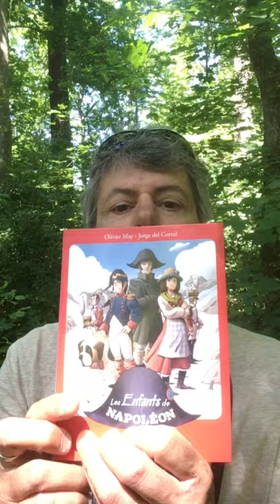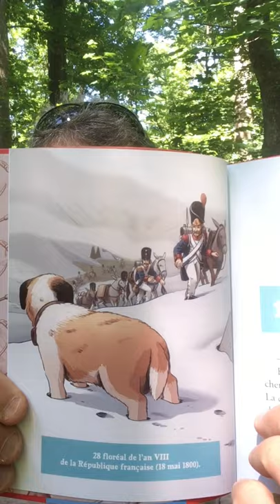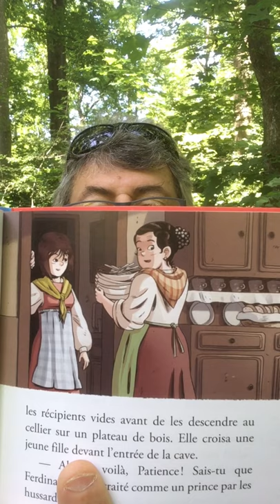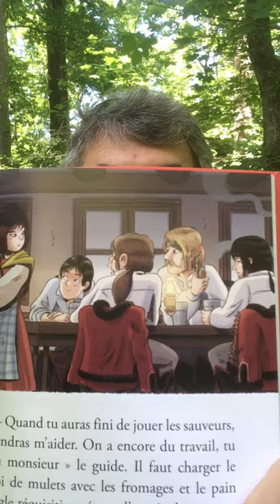Atelier lecture virale 9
En avant pour le passage du col du Grand-Saint-Bernard par Napoléon, il y a exactement 220 ans, en compagnie de deux petits guides valaisans avec la lecture des deux premiers chapitres des Enfants de Napoléon !